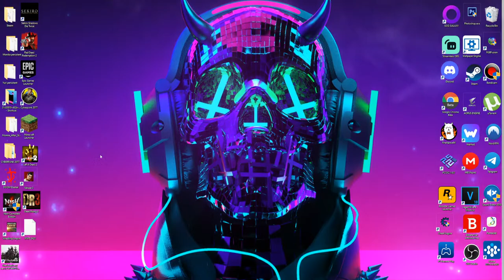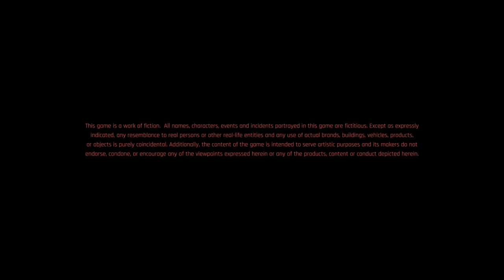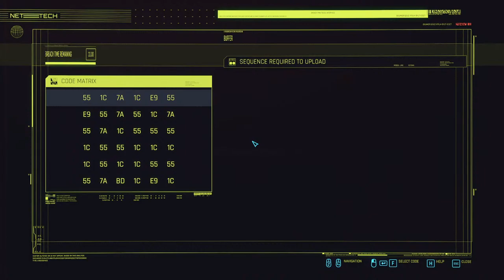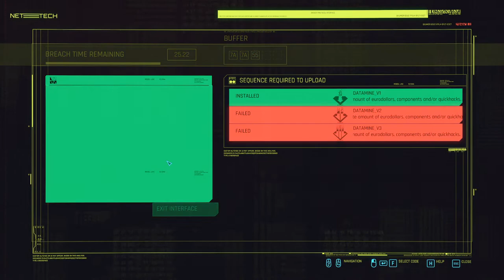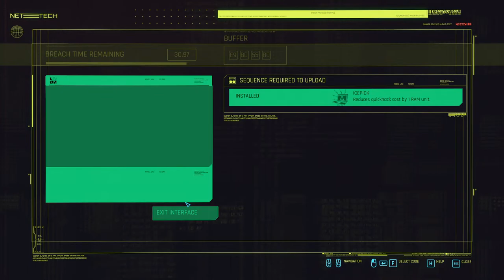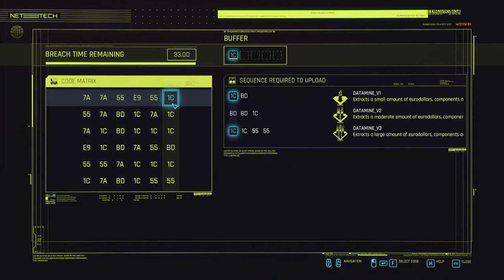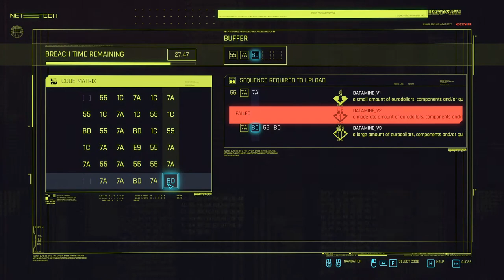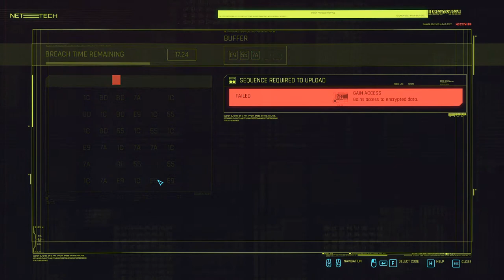Johnny's Past|Ronald Plays Cyberpunk 2077#14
This stream/video is me Playing Cyberpunk 2077

Rules:
1.NO SPAMMING
2.NO SELF PROMOTING
3.I know I'm a DDLC youtuber and most of my content is DDLC,but my streams are not.So lets not talk about DDLC in the streams and ruin it ok guys?(Exception for DDLC Streams)
4.STRICTLY NO ROLEPLAYING
5.Please do not give Spoilers about the game I'm playing,don't be a dick
6.The stream chat is called a stream chat for a reason,its not your personal dm/group chat